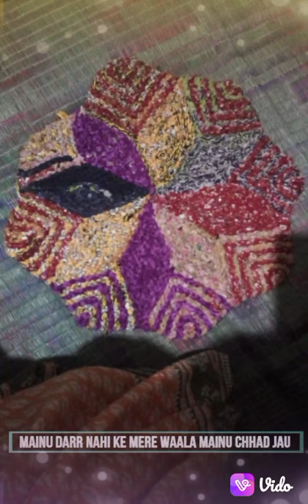Beautiful paidan status video 🥰❤️❤️